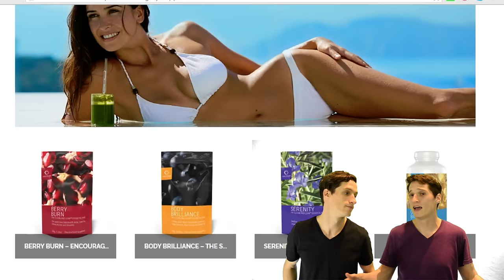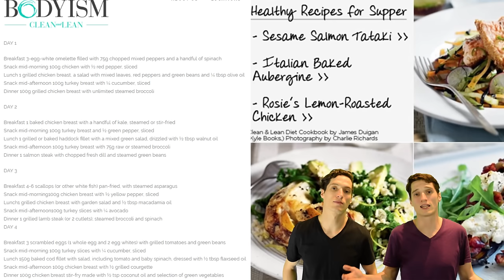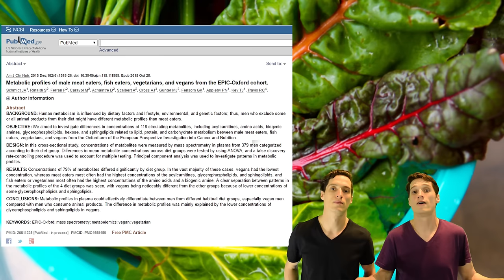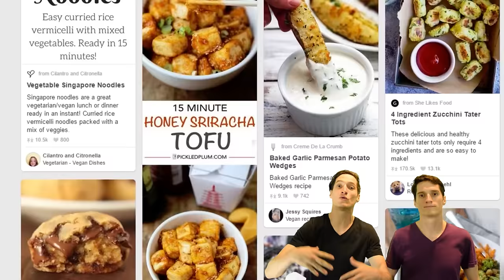Emilia Clarke (Daenerys) Starving Herself For Weight Loss!?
Emilia Clarke Starving Herself For Weight Loss!? - Most known for playing Daenerys on Game of Thrones. Emelia has become a superstar and under a tone of pressure by the media and fans to look a certain way!

Follow us on:
Snap Chat - lighttwinshenry
Snap Chat - lighttwinsjason